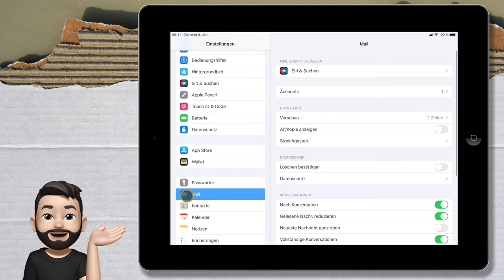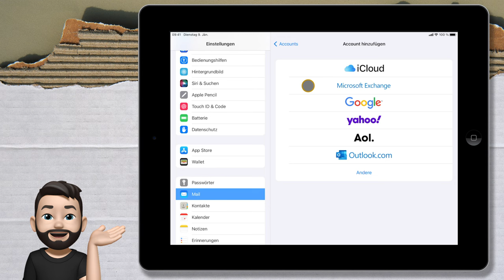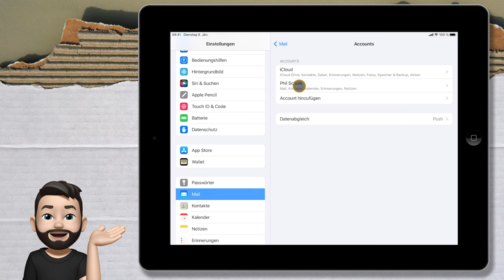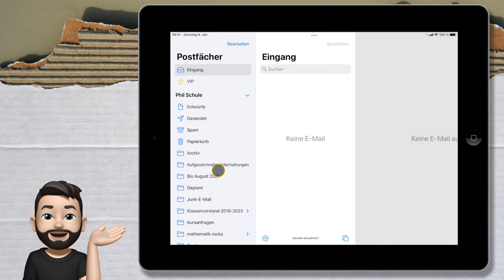iPad Mailkonto einrichten | iPad rocks | mathematik.rocks | Phil Stangl